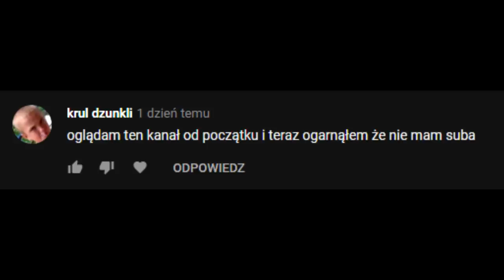NAJWIĘKSZA BESTIA W LEAGUE OF LEGENDS *FULL AD OLAF* i jego 52 Kille 😎